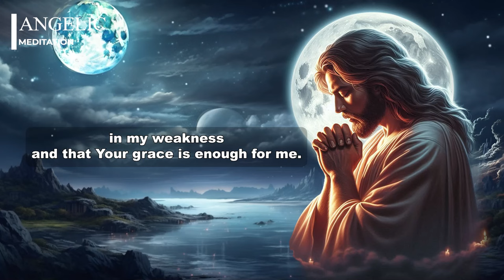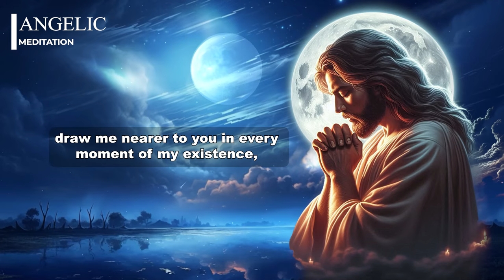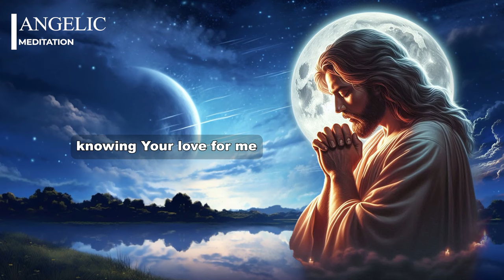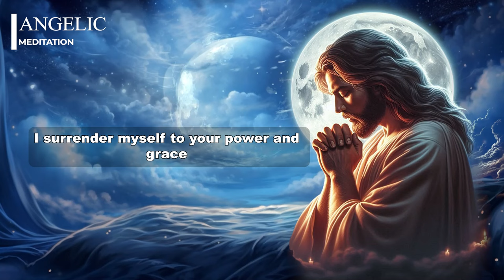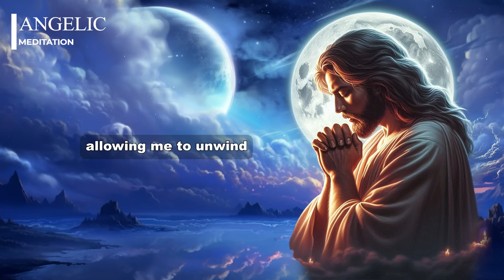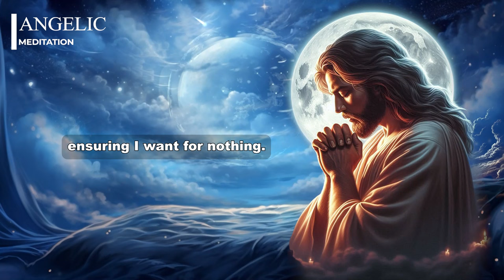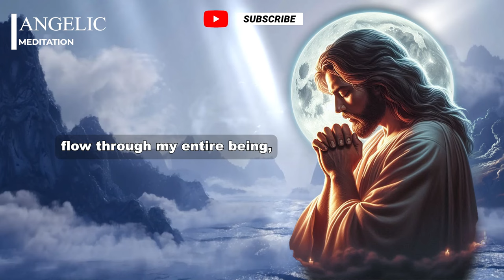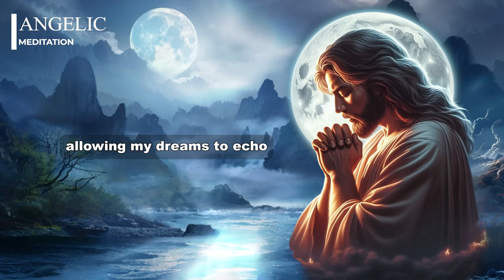A BEDTIME PRAYER TO THANK GOD AND SLEEP PEACEFULLY